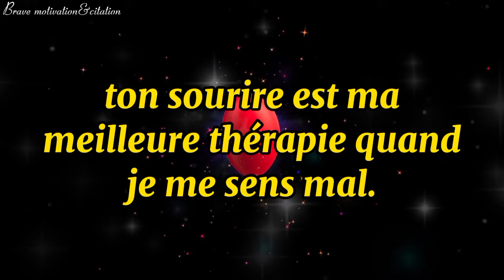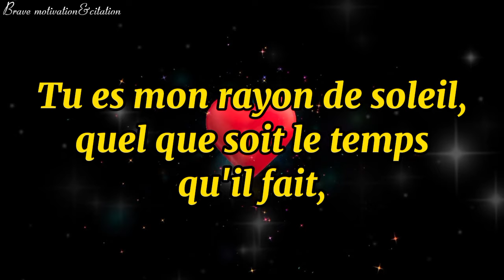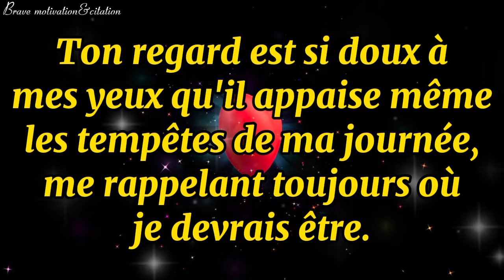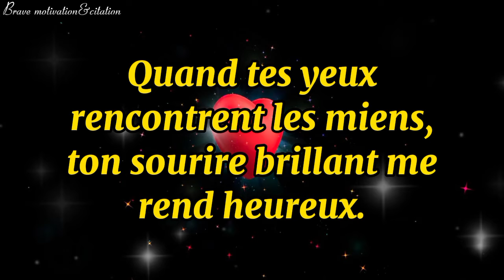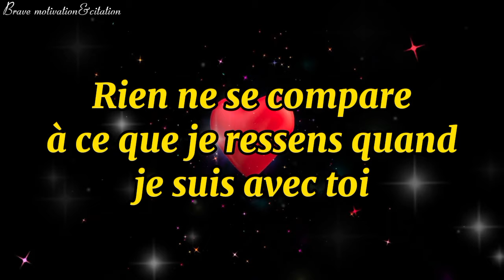S'il te plaît, mon cœur, ouvre cette lettre, c'est pour toi❤️🌹je t'aime🌹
Bon Visionnage!